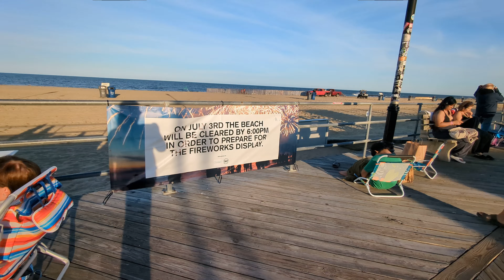Biggest 4th of July Event in New Jersey || Independence Day Fireworks at Asbury Park Boardwalk